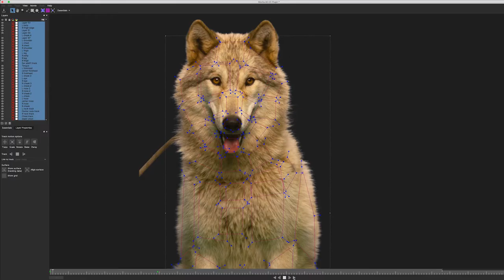Lumen Arts Reel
A brief video with some highlights of the work we've done.